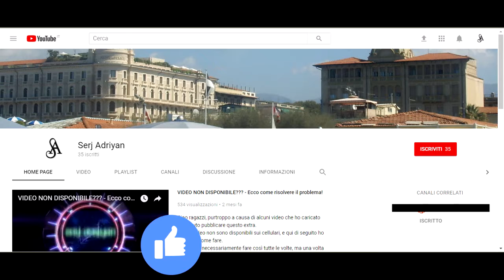Assassin's Creed II storia parte 96: Finale (la cripta di Roma) - Gameplay PS4